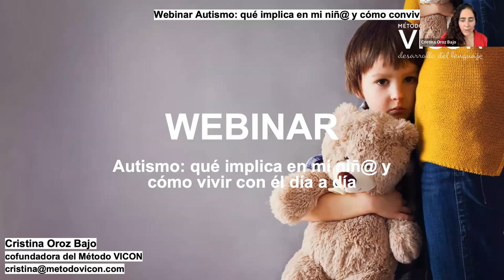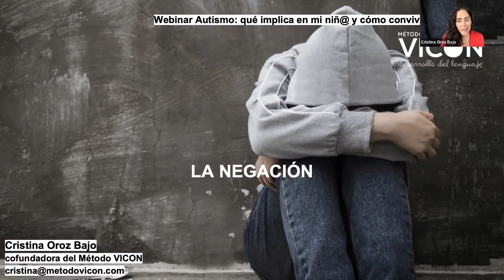Autismo: qué implica en mi niñ@ y cómo convivir con él día a día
Webinar: Autismo: qué implica en mi niñ@ y cómo convivir con él día a día
Por el Día del Autismo en Método VICON  hicimos un WEBINAR GRATUITO con el nombre de “Autismo: qué implica en mi niñ@ y cómo convivir con él día a día” con Cristina CoFundadora del Método. Donde nos dio  pautas y consejos prácticos📝 para poder entender a nuestros niños no verbales👧🧒.

⚠️Recuerda que toda la información compartida tiene como objetivo servir de guía general - en ningún momento el objetivo es proveer un diagnóstico, una recomendación clínica o sustituir la consulta con un especialista.